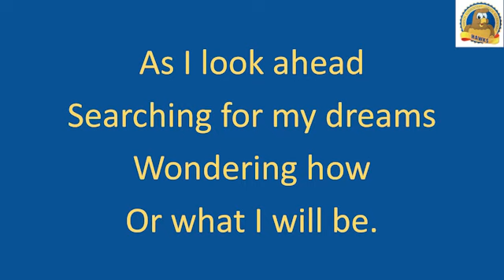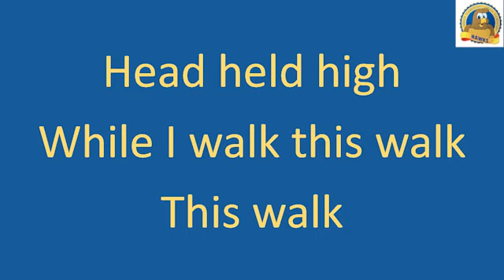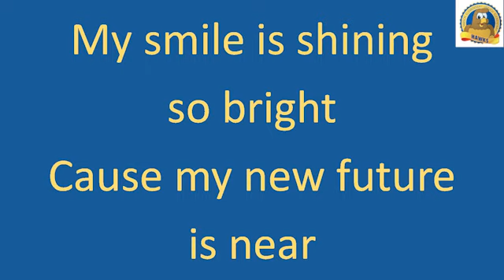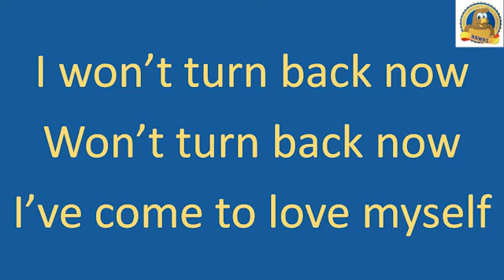This is Our Time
5th Grade Graduation song for 2023-24 Hirsch Elementary